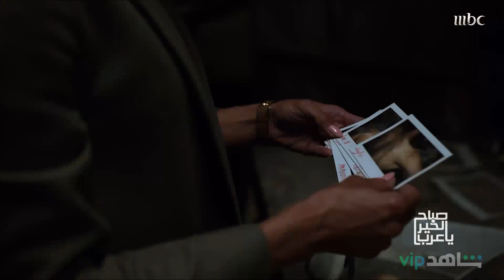جولة مميزة على منصة شاهد